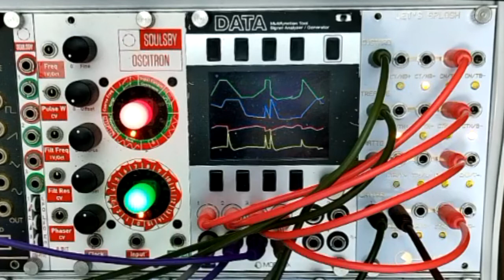Jamuary 10 Let's Splosh VCAs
Jamuary Day 10 - Sploshed VCA. Clocked LFOs into Let's Splosh, then into 4 VCA CV ins. Clock divisions are modulated by Qu-Bit Chance. Voices are Erica Synths Bassline, NLC Kareishuu VCO, AI Synthesis VCO, and ST-Modular Krach Aus Strom.

I think there is potential to this, but more worked has to go into giving it a chaotic, as opposed to random structure. Music sometimes needs events.